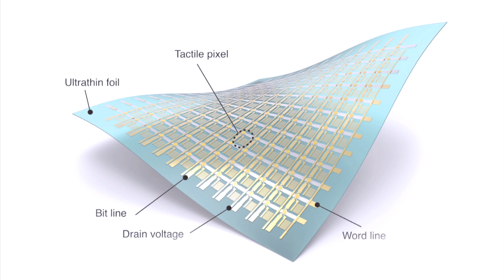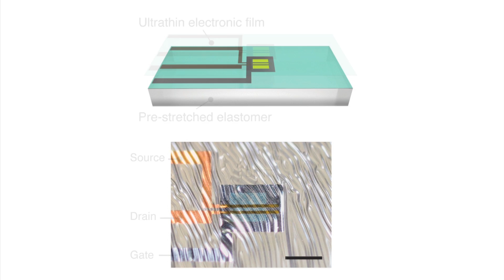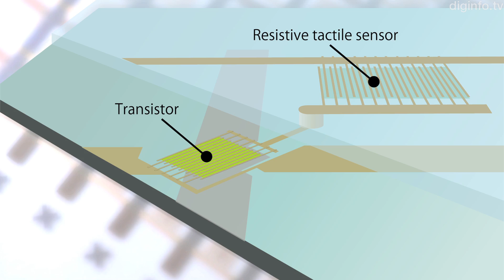World's lightest and thinnest circuits pave the way for 'imperceptible electronics'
22/5/2013

An ultra-lightweight design for imperceptible plastic electronics